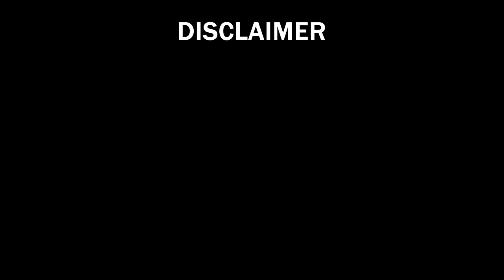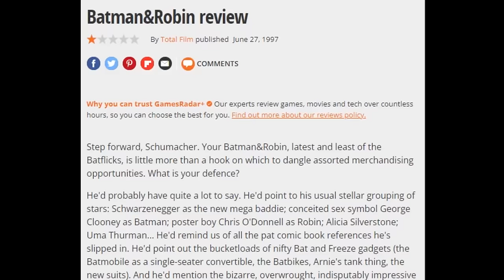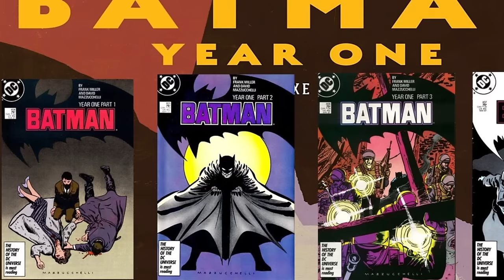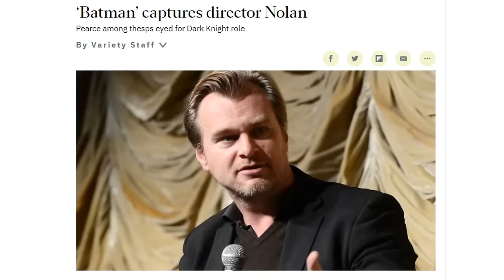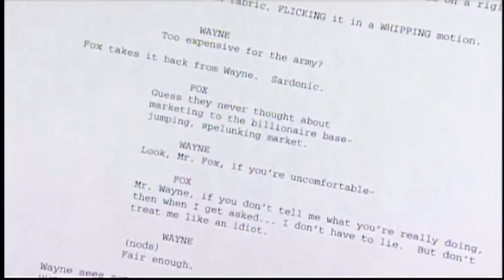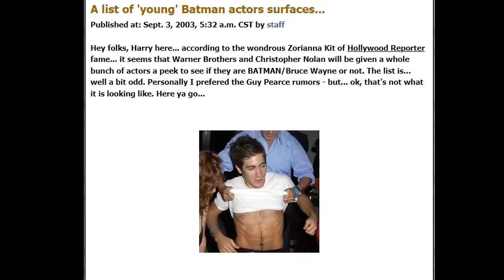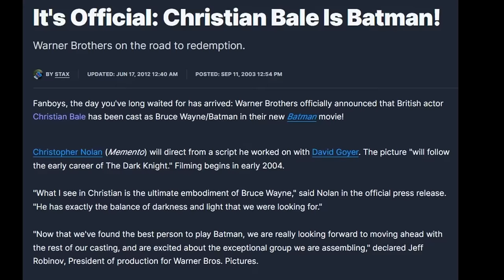BATMAN BEGINS | A Complete Retrospective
Tell us... what do you fear?

After nearly sinking the entire franchise on the big screen, an 8 year process began to reignite the character of Batman worldwide.

Christopher Nolan and company joined the franchise and worked tirelessly to bring about an all new iteration of the character that would revive his popularity around the world.

Tackling the earliest days of the Caped Crusader in an unprecedented way: rebooting the character entirely.

This is a complete retrospective on... BATMAN BEGINS.

MAIN SOURCES:

"Before 'Batman Begins': Secret History of the Movies That Almost Got Made" by Aaron Couch on The Hollywood Reporter:
Batman Begins DVD Special Features

THE COMPLETE TIMELINE:

00:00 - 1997: Batman in Crisis
04:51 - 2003: Christopher Nolan signs on
06:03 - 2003: The Writing Begins
07:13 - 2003: Casting for Batman
08:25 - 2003: The Supporting Cast
09:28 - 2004: The Supporting Cast continued…
10:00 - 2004: Production Begins/Title Revealed
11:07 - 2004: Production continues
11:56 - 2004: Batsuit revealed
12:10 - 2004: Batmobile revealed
14:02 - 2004: The First Teaser
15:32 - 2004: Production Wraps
16:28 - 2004: The Second Teaser
17:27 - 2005: Super Bowl 2005
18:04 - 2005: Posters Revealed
18:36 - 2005: The Theatrical Trailer
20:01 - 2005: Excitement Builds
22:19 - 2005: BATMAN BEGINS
46:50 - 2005: Reception to Batman Begins
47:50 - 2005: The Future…